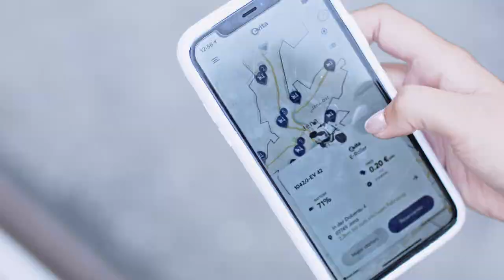Unser evita E-Roller für Jena!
evita ist bewegter Lebensstil, garantiert Dir Riesenspaß und macht alle Ziele erreichbar. Nicht nur von A nach B, sondern gleich noch weiter nach C. Wo Bus und Bahn aufhören, fängt evita an. Fahrtwind und Freiheit inklusive gleitest Du zum Erfrischen an den Strandschleicher oder zum Durchatmen ins Grüne vor die Stadt. Natürlich bringt Dich evita rollend leicht auch zur Arbeit und wieder zurück. Keine Lust auf ein Solo? Klar, geteilter Spaß ist doppelter Spaß – Doppelsitz und zwei Helme machen das Sausen auch zu zweit erlebbar. Und das Beste: evita ist richtig sauber! Der vor Ort produzierte Solarstrom und ein nachhaltiges Akku-Recycling-Konzept heben die ökologische Mobilität auf ein neues Level. Haben wir Dich überzeugt? Dann mach mit bei evita, dem E-Roller-Sharing des Jenaer Nahverkehrs – ökologisch, ökonomisch und öffentlich.